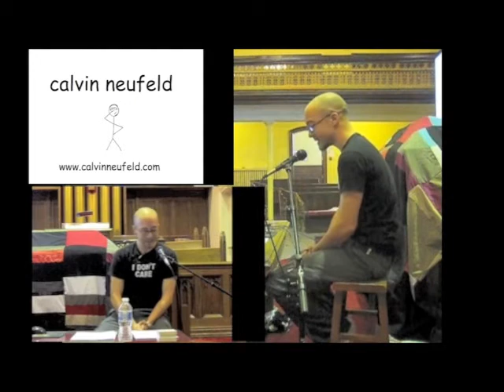Meet Calvin - Introduction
October 29, 2011: "Meet Calvin: A Story of Love, Honesty, Integrity, and Other Hokey Stuff." Introduction to the launch of Calvin Neufeld's career as a speaker, writer, and thinker. Hear Calvin's story (a transsexual's journey to radical self-acceptance) and benefit from a fresh perspective on truth and happiness.